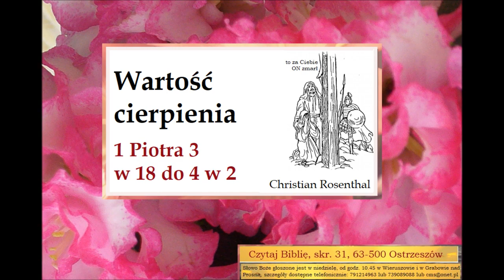Czego uczy mnie Biblia w 1 Liście Piotra 3,18do4,2 Wartość cierpliwego cierpienia Christian Rosentah